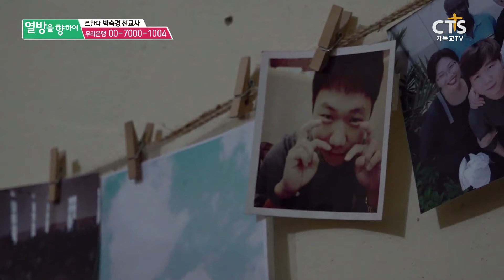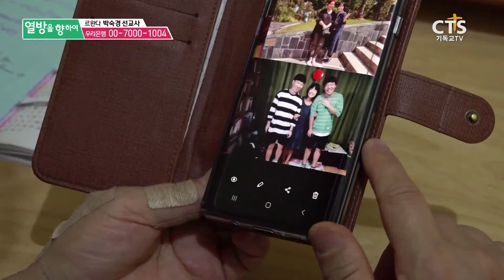CTS 7000미라클 열방을 향하여_르완다 박숙경 선교사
내전의 아픔을 갖고 있는 나라 르완다
전쟁의 아픔이 아물지 않은 가운데 계속되는 가난과 절망
이 막막한 현실 속에 한 줄기 빛이 되는 선교사
때로는 엄마로, 때로는 선생님으로, 때로는 말씀을 전하는 설교자로
르완다 아이들에게는 한줄기 소망입니다
이 아이들을 외면하지 않고 눈물과 기도로 아이들을 섬기는 박숙경 선교사 이야기
여러분의 많은 관심과 시청 바랍니다.

No.1 기독교 채널 CTS 기독교TV & JOYBOX TV!